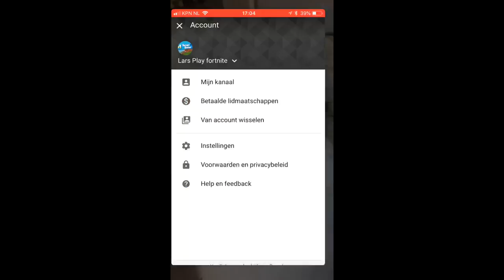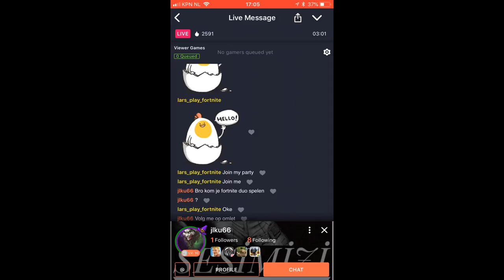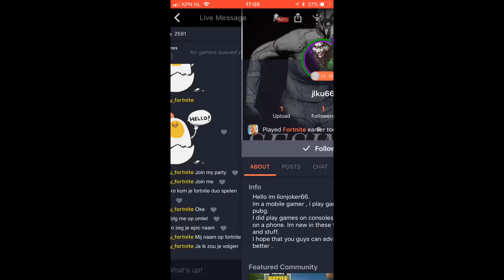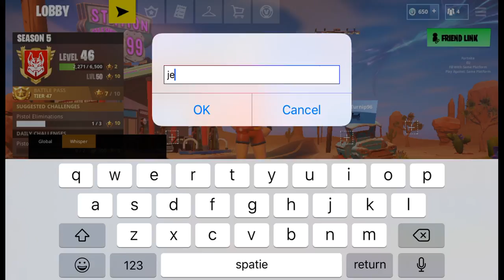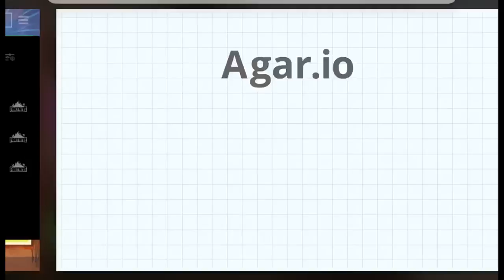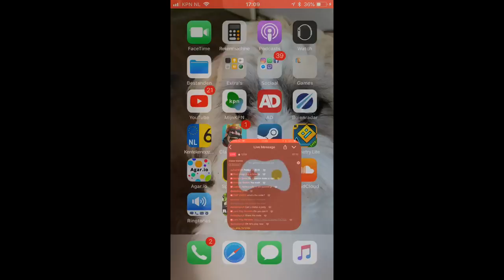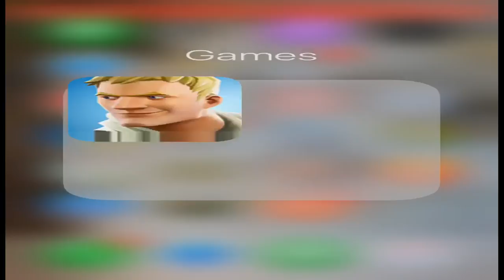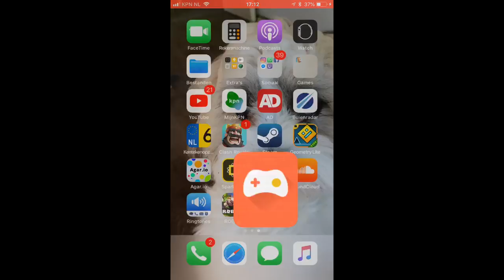Watch me play Agar.io via Omlet Arcade!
This is code to join me